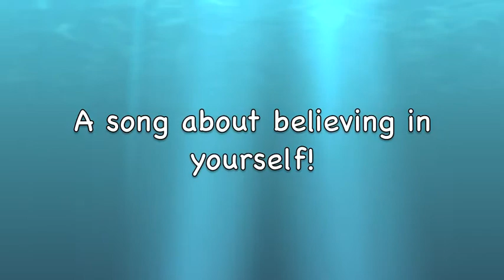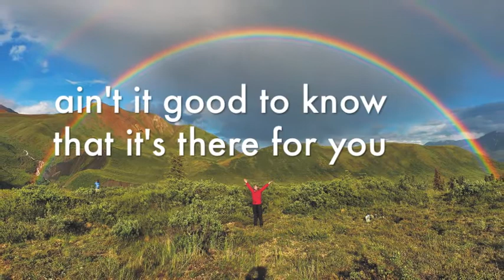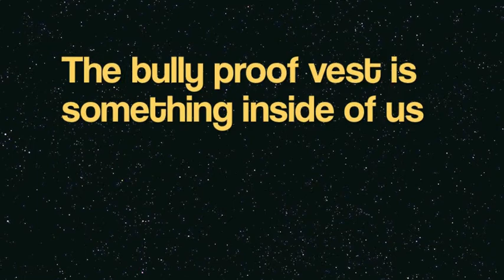The "Bully Proof Vest" Song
We may not be able to put an end to "bullying" but we can change how we react & how we feel about it. Believe in your SELF. (Even Einstein was bullied.)

We all have a special "talent" or gift to contribute. Find your special talent and when you do, don't let anyone or anything stand in your way! GIVE of yourself and "BE the change you wish to see in the world!"